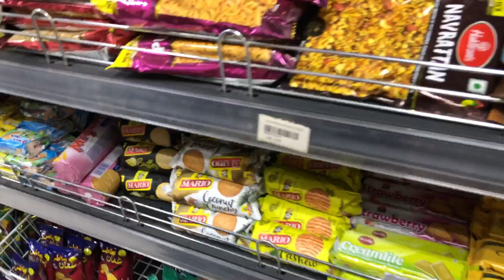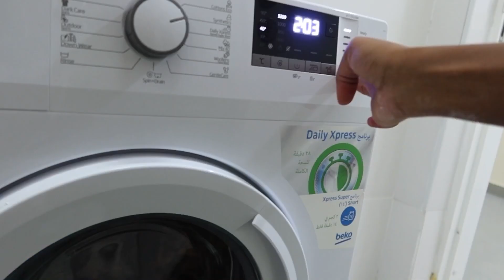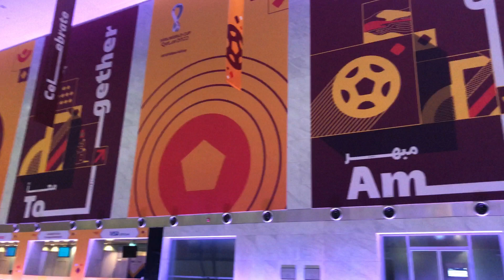Settling in & finally starting work | Seeing the tourist attractions | Basi Oliphant | South African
Hey Sweeties,
I know its been a while, work has been so hectic that when I get back from work, all I want to do is sleep but anyway in this vlog I show you a little bit of daily life and how unpredictable it could get the first couple of weeks when I got here.

I also got to see 2 tourist attractions or art if you can call it that way, when I was researching about Qatar and what to do and see these were one of those things I saw on the internet and wanted to see them in real life.

xoxo
Basi Oliphant